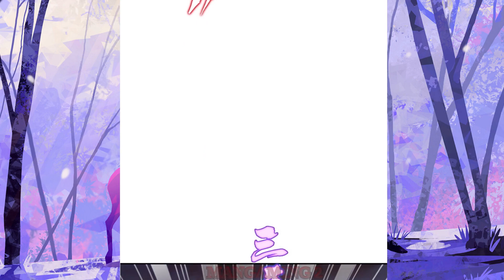We're going to be rich!" It all started when I became a furnace pot Chapter 39 English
We're going to be rich!// [Chapter 39] // ** English

* Music